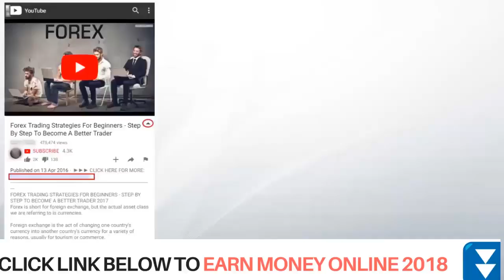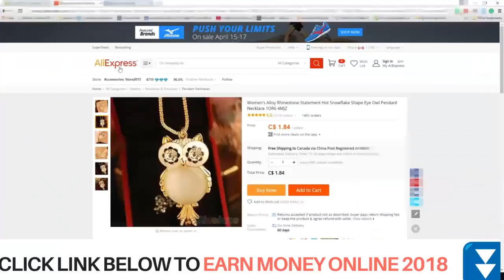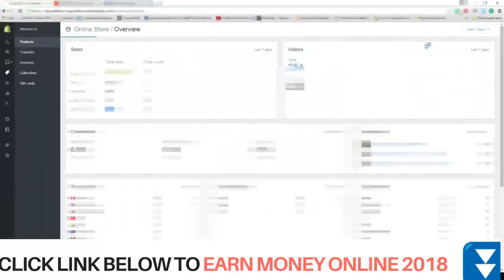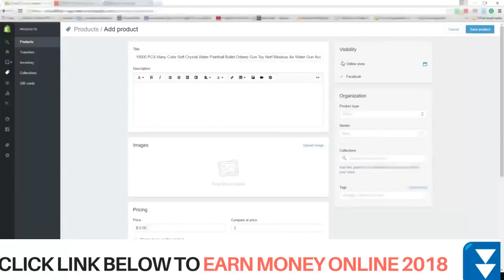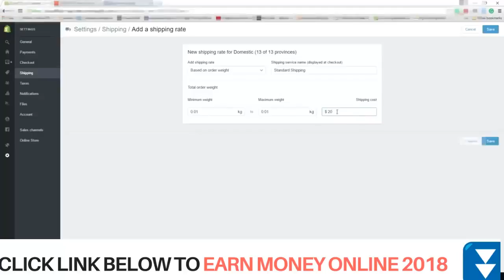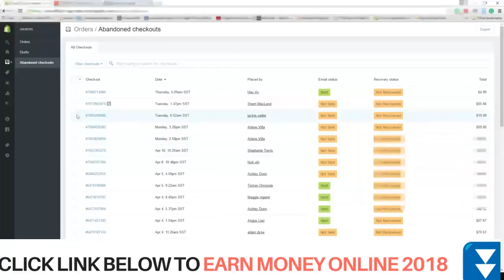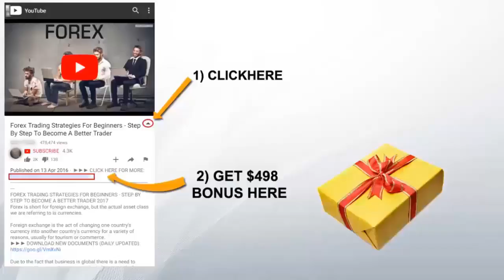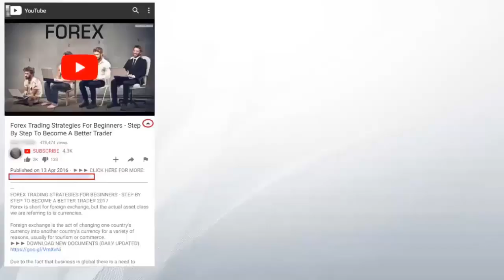Dropshipping - Make Your First Sale With Shopify Dropshipping | Make Money Online With Ecom 2018